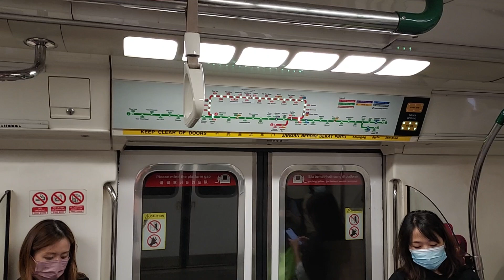SMRT (NSL) Ride on C151 set 023/024 from Raffles Place NS26/EW14 to City Hall NS25/EW13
Taken on 16 June 2022, 1756hrs to 1758hrs

Rolling Stock: Kawasaki Heavy Industries C151 023/024

Line to Destination: North-South Line to Jurong East platform A

Train Run: TRN 209 (Weekday)

Today for off peak there were 14 non ksfs doing full day which is almost half of the number of trains for weekday off peak and this was 1 of them. Strong motor at Car 2024 Door A1/B1.